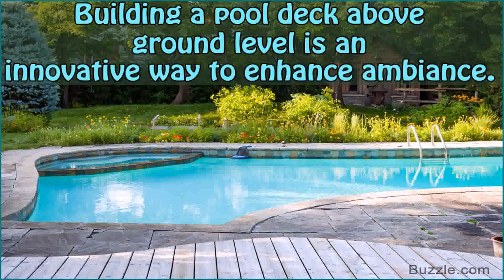Pictures Of Above Ground Pools With A Deck (see description)